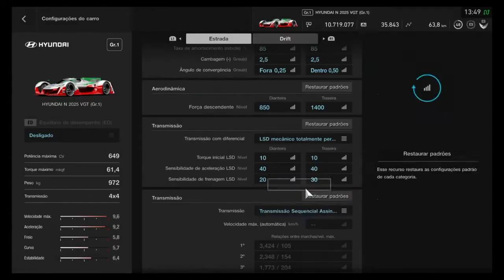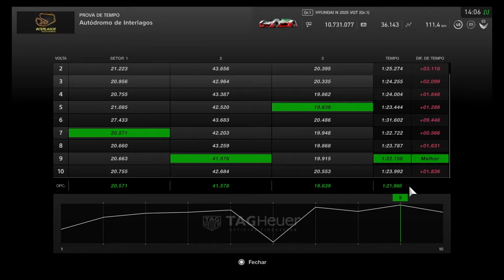Hyundai N 2025 VGT Gr.1 - Ranking GO! #102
PADRÃO: Inspirado no Hyundai Accent Rally Car '01.

Eles acertaram na medida para o Grupo 1 no N 2025, porém no modelo X a potência deste carinha sobe a 884cv, sendo 680 das células combustível e 204cv de supercapacitores que aproveitam a energia da frenagem. O carro é 4x4 e conta com um motor em cada roda, a estrutura monobloco é de plástico reforçado com fibra de carbono.

No começo do vídeo eu o chamo de "Muroc", isso porque a Hyundai baseou o conceito N 2025 em testes realizados no Roger's Dry Lake, antigamente chamado de Muroc Dry Lake, o leito seco de um lago que acabou dando nome a ele. Os sons da turbina do escapamento gira a 200.000 rpm, do sistema de resfriamento de hidrogênio e dos 4 motores nas rodas se somam para criar o som único desse carro.

Em pista, porém, toda essa tecnologia embarcada é posta a prova e ele precisa se sobressair. Consegue?

ANTERIOR:
Toyota FT-1 VGT

Lembrando que o Ranking GO! é atualizado diariamente de SEGUNDA A SEXTA, então segunda-feira tem mais! E a lista completa você pode ver aqui: